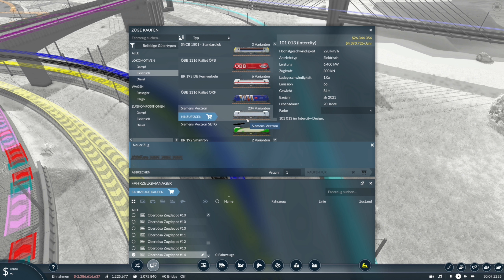Transport Fever 2 S10/#197: Neue Beach-Idylle mit den neuen Strand-Assets & Mitfahrt mit neuen Regio